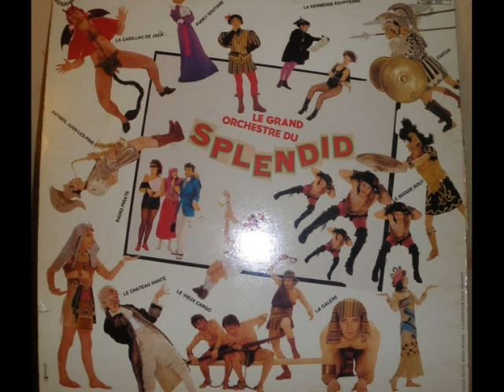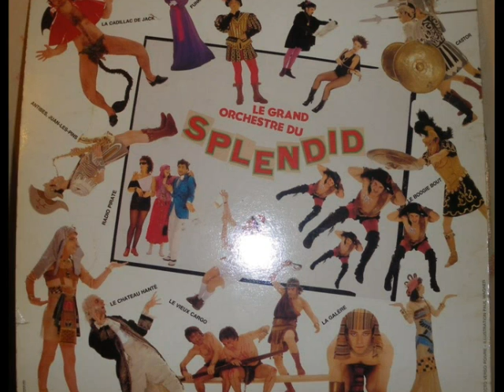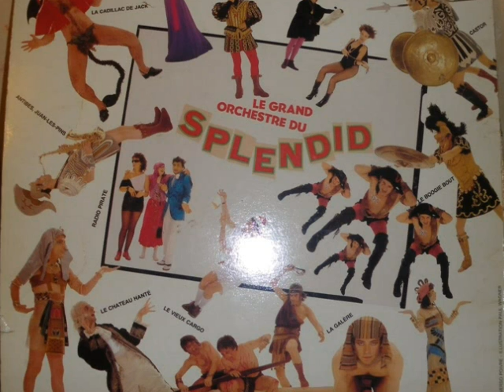Le Grand Orchestre du Splendid Castor (1981)